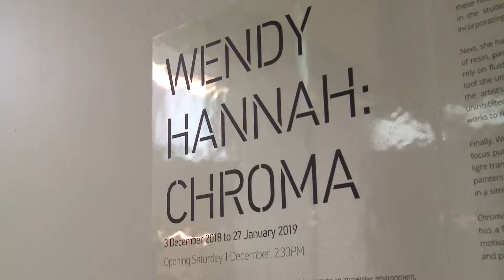Wendy Hannah - Chroma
In Chroma, Wendy Hannah explores colour, pigment and materials to create an immersive environment, reflecting the different facets of her environment.